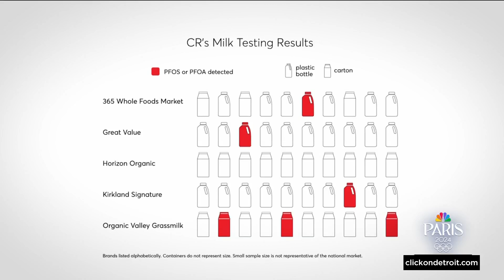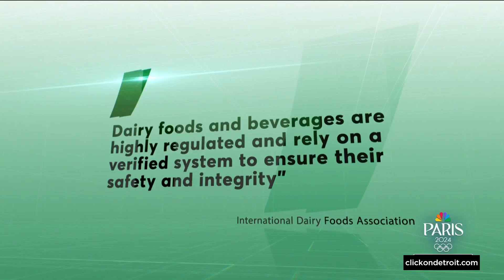Consumer Reports investigates forever chemicals found in some milk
In April, the Environmental Protection Agency put new limits on PFAS, also known as forever chemicals, in drinking water—a step that could potentially reduce exposure to the chemicals and their health risks for approximately 100 million Americans. But it may surprise you that there are still no federal guidelines for those same chemicals in food. With reports of PFAS contamination affecting some farms, Consumer Reports scientists took to the labs to find out if our milk supply is safe.